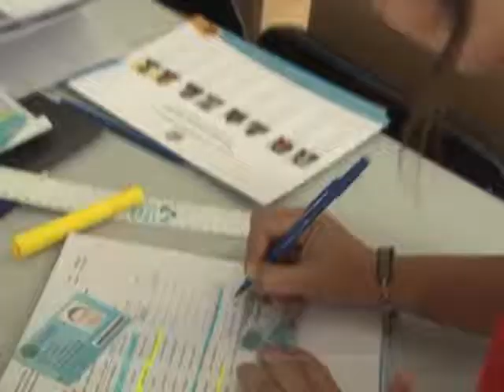Abstencionismo en las Elecciones Federativas 2014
En las elecciones federativas reinó el abstencionismo. Estas son algunas de las razonas por las cuales los estudiantes no participaron den proceso electoral universitario.